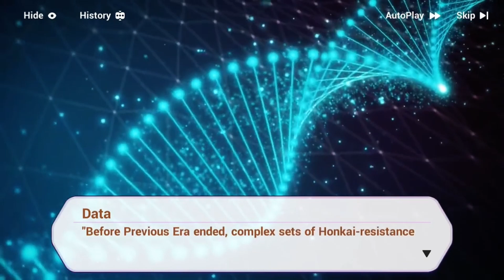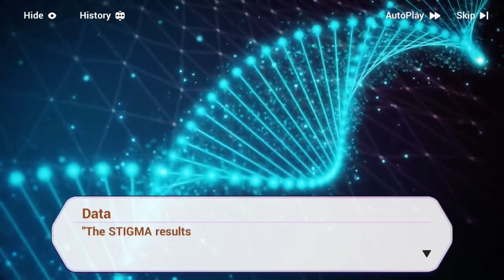Chapter 13 | Arc Nocturne | Act 2 Nocturnal Puzzle | 13-9 Experiment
PSN: AlexisAdamsTTV, TheManBullet
Xbox: Bullet O Connor